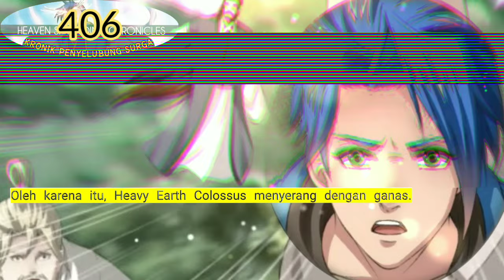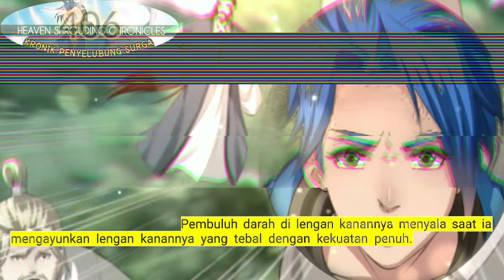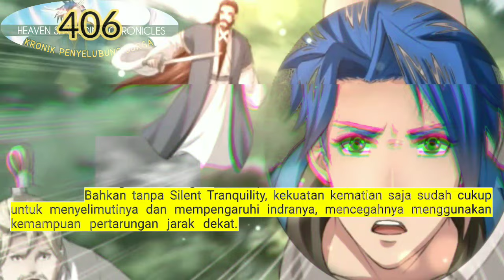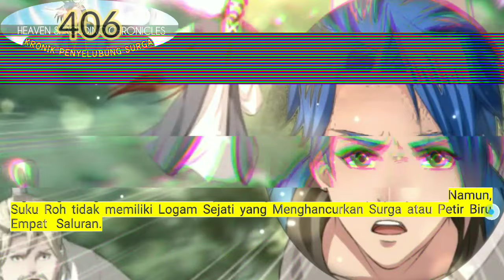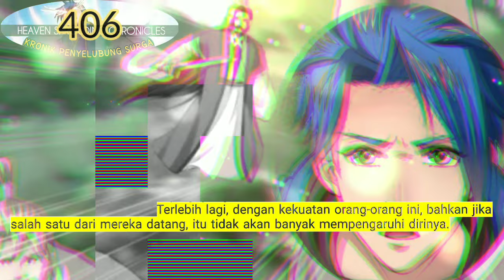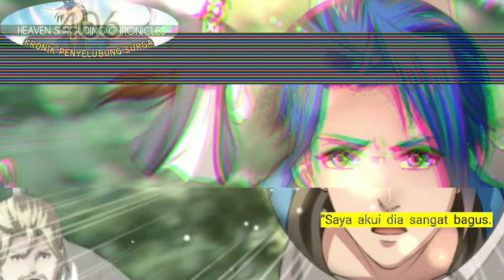Kronik Penyelubung Surga season 406